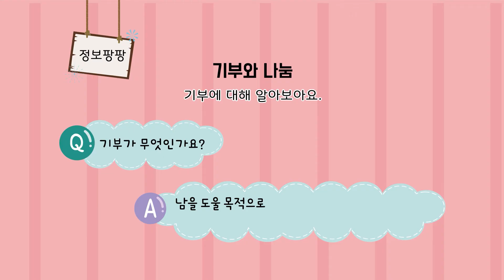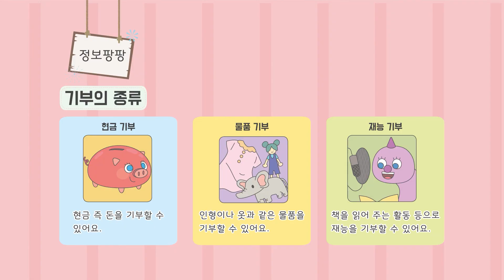💰경제동화 30화 | 나누면 행복해요 | 기부와 나눔 | 공룡 대발이 | 대발이TV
★ 대발이 경제동화 30화 - 나누면 행복해요